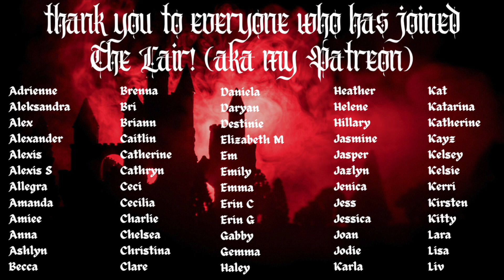FULL MOON READATHON 2023 ANNOUNCEMENT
🦇august 1-13